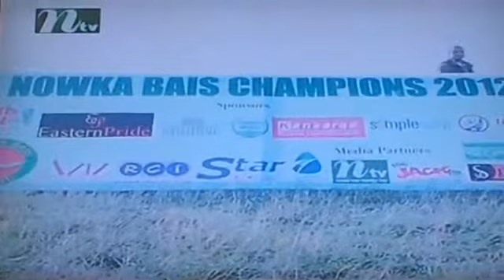Blue Orchid Amersham- (Nouka Baich- Boat Race Oxford)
Ntv Europe news About Boat race oxford
Sky 852